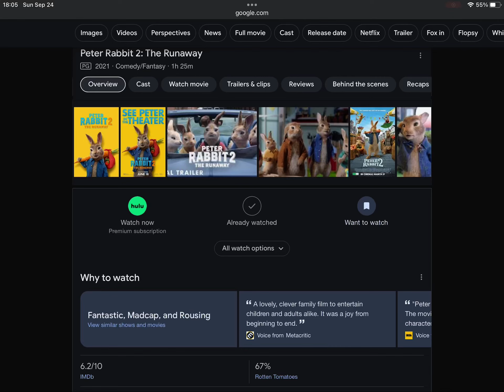Happy 3rd Anniversary To Peter Rabbit 2: The Runaway (2021)! (US)